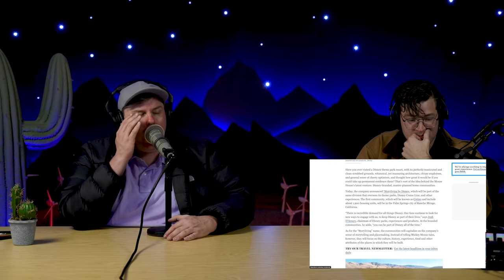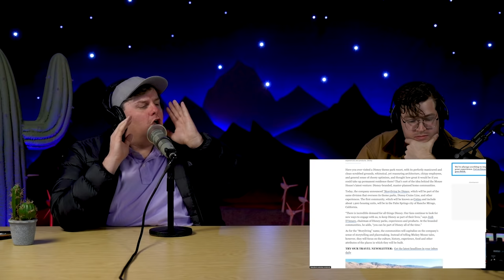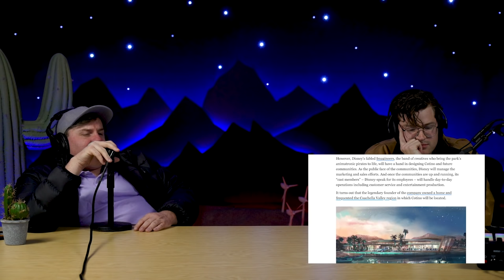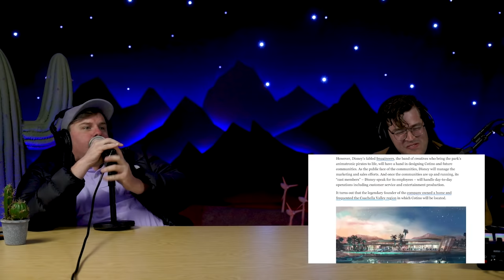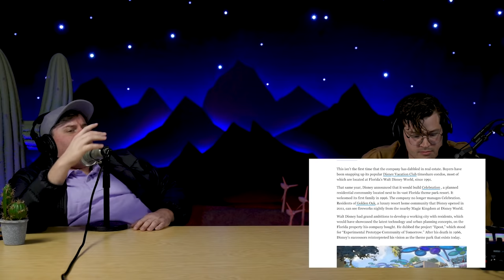Disney Planned Communities???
Tim goes off on Disney fans who want to live in these new communities. Bonjour!